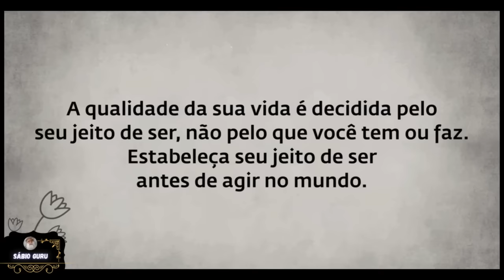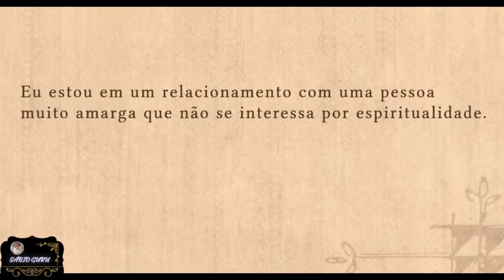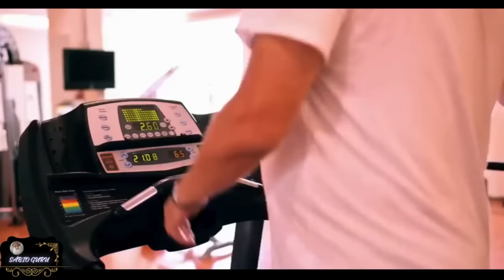𝗔𝗽𝗿𝗲𝗻𝗱𝗮 𝗖𝗼𝗺𝗼 𝗧𝗼𝗱𝗼𝘀 𝗼𝘀 𝗩í𝗰𝗶𝗼𝘀 𝗱𝗲 𝗨𝗺𝗮 𝗩𝗲𝘇 | 𝗗𝗿𝗼𝗴𝗮𝘀, á𝗹𝗰𝗼𝗼𝗹, 𝗣𝗼𝗿𝗻𝗼𝗴𝗿𝗮𝗳𝗶𝗮 𝗡𝘂𝗻𝗰𝗮 𝗠𝗮𝗶𝘀 - 𝗦Á𝗕𝗜𝗢 𝗚𝗨𝗥𝗨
𝗔𝗽𝗿𝗲𝗻𝗱𝗮 𝗖𝗼𝗺𝗼 𝗧𝗼𝗱𝗼𝘀 𝗼𝘀 𝗩í𝗰𝗶𝗼𝘀 𝗱𝗲 𝗨𝗺𝗮 𝗩𝗲𝘇 | 𝗗𝗿𝗼𝗴𝗮𝘀, á𝗹𝗰𝗼𝗼𝗹, 𝗣𝗼𝗿𝗻𝗼𝗴𝗿𝗮𝗳𝗶𝗮 𝗡𝘂𝗻𝗰𝗮 𝗠𝗮𝗶𝘀  - 𝗦Á𝗕𝗜𝗢 𝗚𝗨𝗥𝗨  Não Lute Contra Suas Compulsões | Sadhguru Português  Sadhguru responde a uma pergunta sobre compulsões, e sobre como estes obstáculos, aparentemente intransponíveis, podem ser resolvidos em nossas vidas.

Link do vídeo original em inglês, com acesso a legendas em português:
   • How to Overcome Compulsions | Sadhguru

Siga:  @sabioguru